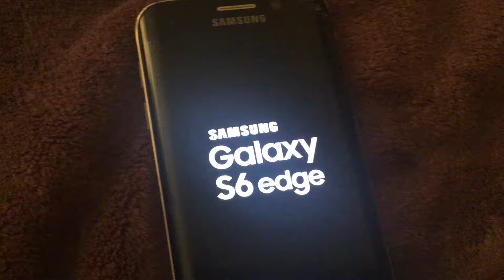Samsung Galaxy S6 Edge Power On